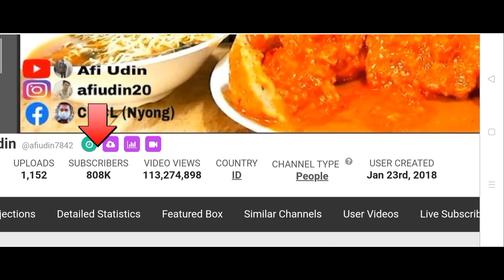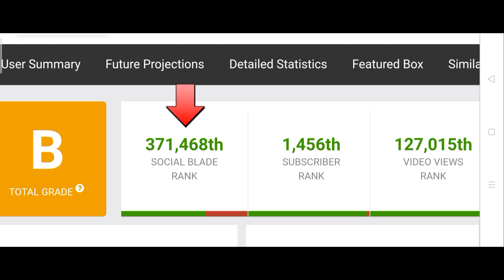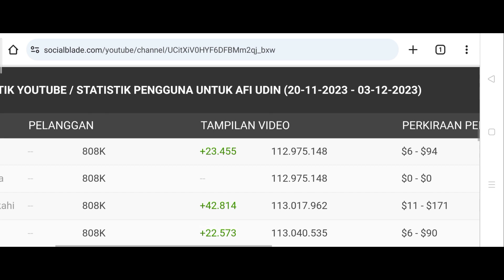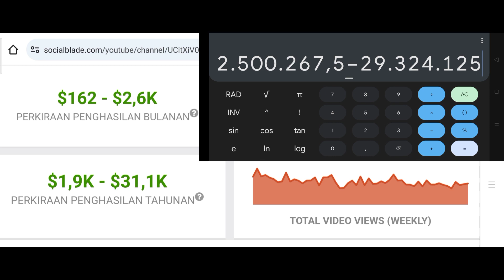Gaji Youtube Afi Udin Terbaru 🤑💵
Hello Guys saya review gaji Youtube terbaru dari Afi Udin semoga bermanfaat 🙏😊